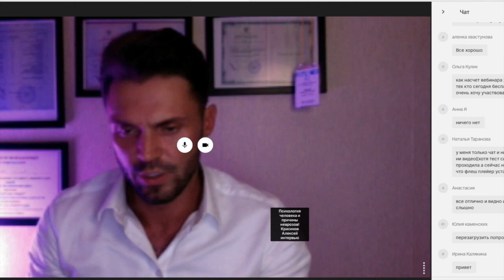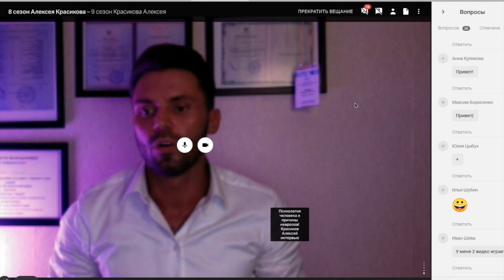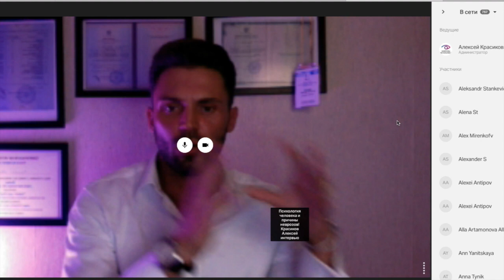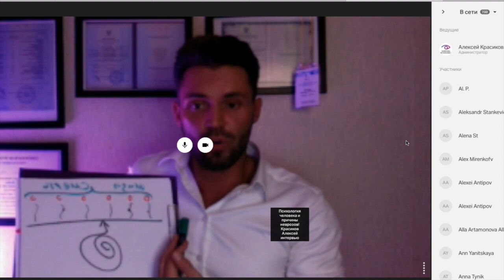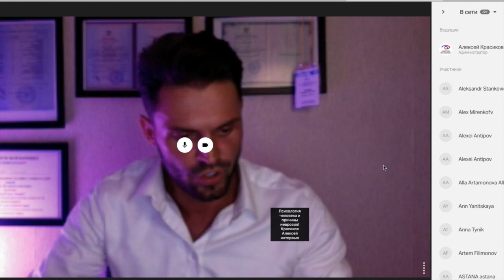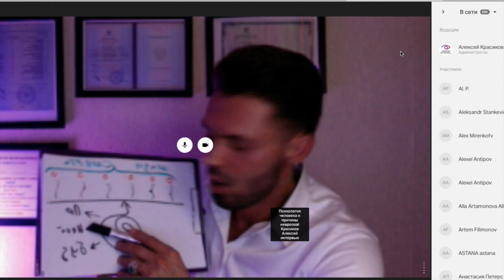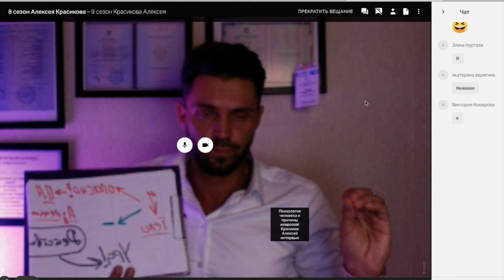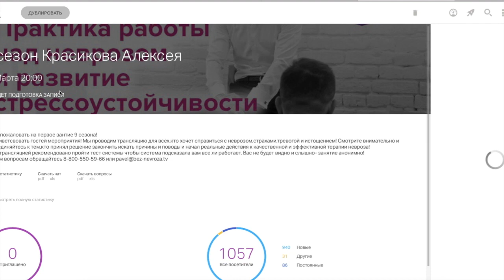ПАНИЧЕСКАЯ АТАКА | ВСД | технология и мотивация.